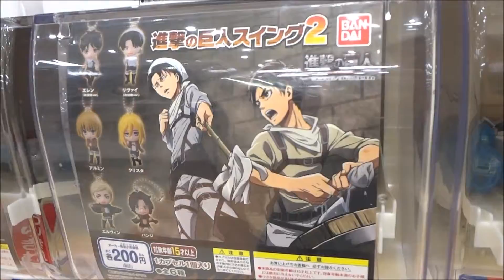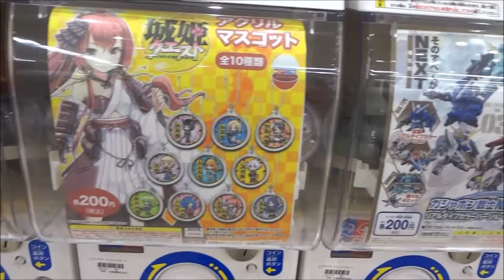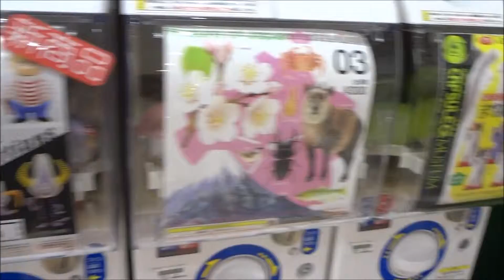ガチャポン GASHAPON ガシャポン Gashapon カプセルトイ 2015 5 23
●ガチャポン　GASHAPON　 ガシャポン Gashapon ガチャガチャ カプセルトイ 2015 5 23